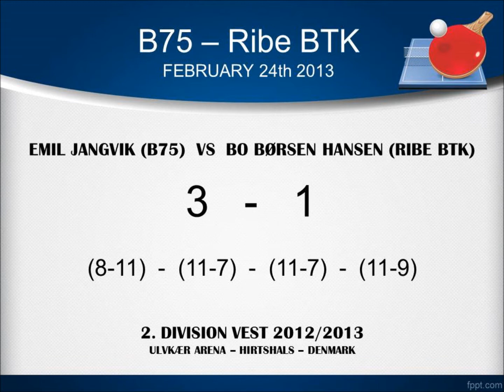B75 - Ribe BTK - Emil Jangvik vs Bo Børsen Hansen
Bordtennis, 2. Division Vest, 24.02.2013

B75 - Ribe BTK
Emil Jangvik vs Bo Børsen Hansen